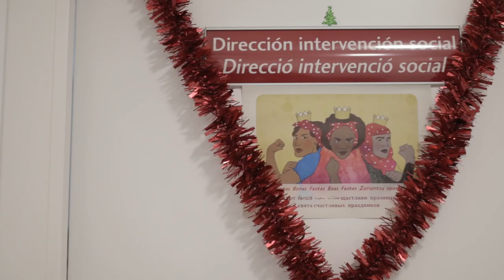La historia de Temmy, una persona refugiada en busca de una vida mejor | Inclusión Social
Hace poco de dos años Temmy desembarcó en la ciudad de Valencia, para subirse a un nuevo barco, esta vez de sueños y esperanzas. Bajo la tripulación de Cruz Roja, Temmy ha estado dos años estudiando y esforzándose, actualmente se encuentra emancipada y trabajando. Una historia de supervivencia y superación.

Realizado y editado por Marta Martínez (voluntaria de Cruz Roja Castellón).
Dirección: Departamento de Comunicación Cruz Roja Castellón.